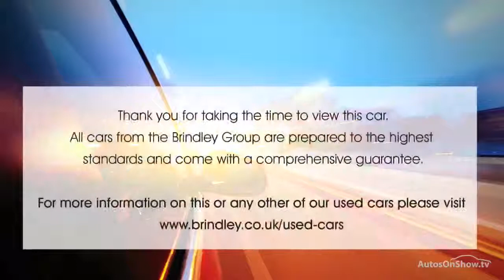NISSAN NOTE DCI VISIA RED 2015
2015 NISSAN NOTE DCI VISIA MPV (MULTI-PURPOSE VEHICLE) DIESEL, in RED